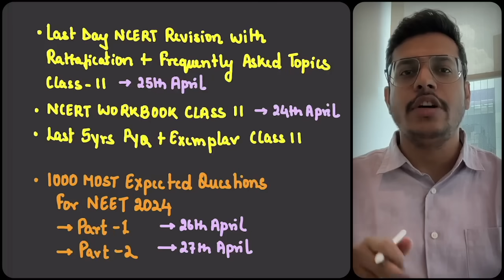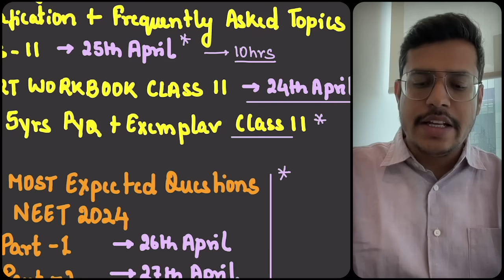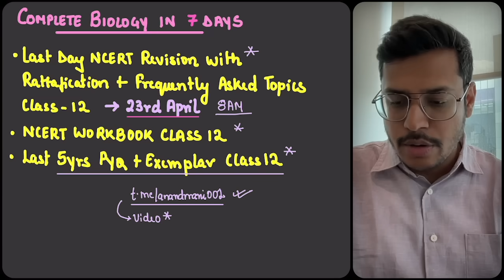Complete Biology Revision In 7 Days | 340+ Marks Guaranteed | Latest NTA Syllabus | NEET 2024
Unlock your potential with Dr. Anand Mani's comprehensive 7-day biology revision plan tailored for NEET 2024! 🚀 Dive deep into the latest NTA syllabus and master every concept with ease. From NCERT rapid revisions to strategic tips for cracking NEET, Dr. Anand Mani equips you with the tools to secure 340+ marks! 💪 Whether it's NEET biology one-shots or efficient NEET preparation strategies, this video has it all. Don't miss out on your chance to excel in NEET biology – watch now and embark on your journey to success!

📌FOR ANY KIND OF QUERY:
FUNDABOX
📩 Support @fundabox.in
DR. ANAND MANI